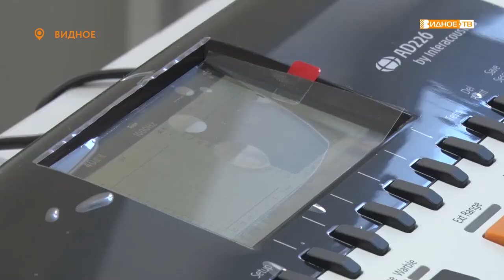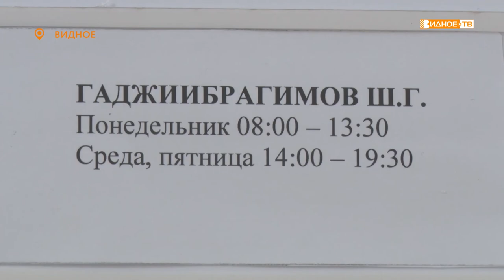Я СЛЫШУ!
Продолжается пополнение материально-технической базы Видновской районной клинической больницы. В кабинет ЛОР врача поступило новое оборудование.